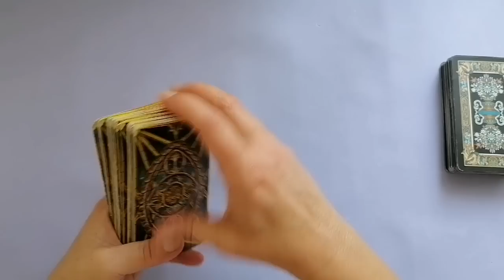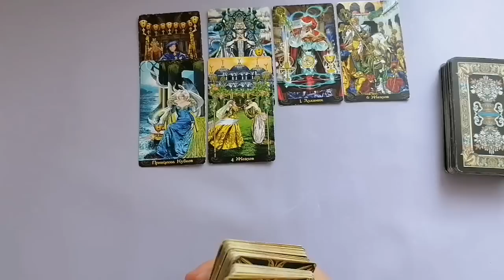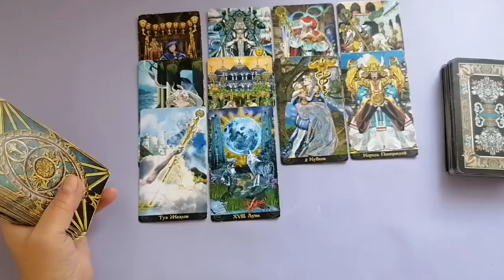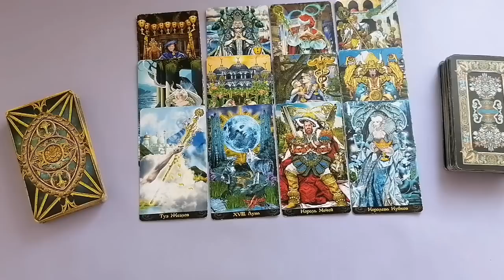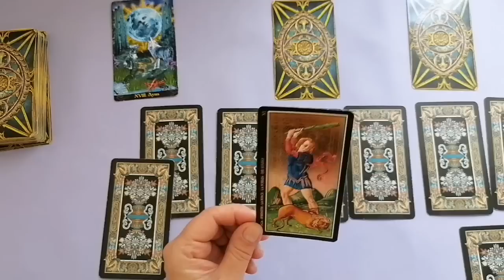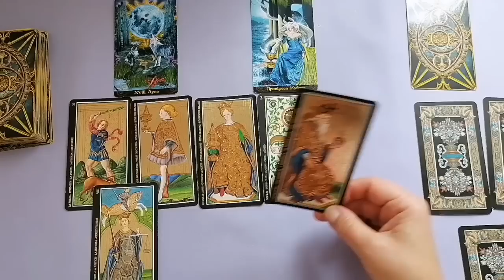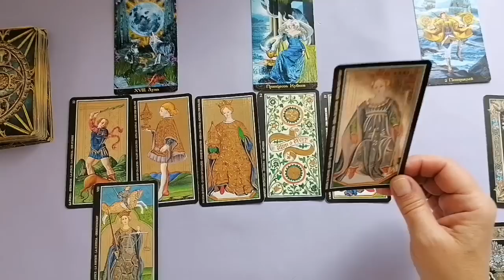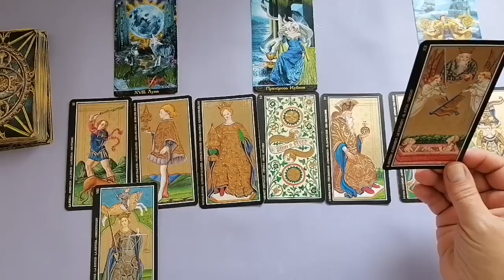СКОРПИОН♏ОСЕНЬ 2023:СЕНТЯБРЬ ОКТЯБРЬ НОЯБРЬ🌈КАК ИЗМЕНИТСЯ МОЯ ЖИЗНЬ?💫ГОРОСКОП ТАРО Ispirazione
Таро Прогноз Гороскоп «ОСЕНЬ 2023: СЕНТЯБРЬ ОКТЯБРЬ НОЯБРЬ. КАК ИЗМЕНИТСЯ МОЯ ЖИЗНЬ?».

2023 год начался с ретроградного Меркурия в знаке Козерог, и закончится 2023 год также, ретроградным Меркурием в Козероге.
О чем я хочу сказать?
Неожиданные события, которые ворвались в нашу жизнь в 2022, словно по каким-то законам вселенной, заставили нас жить по-другому, перекроили наши планы, изменили наше представление о мире, о социуме, или ещё какие-либо события, когда нам могло казаться, что словно, мир переворачивается... И мы растерялись, мы не знали как действовать, чего ожидать.
И вот, 2023 год год был дан для того, чтобы окончательно подвести какие-то итоги и сделать выводы. Чтобы, беря самое ценное с собой в путь дальше, смогли перешагнуть черту, которая нас уводит в будущее навсегда.
С учетом ретроградных планет и выходом из этой ретроградности в течении сентября, мы имеем возможность «сыграть последний аккорд» или определиться — какой я вижу свою  жизнь в новой реальности?
Разделим осень на три месяца, и посмотрим по каждому месяцу в отдельности и по всем сферам жизни.
Евгения
Будьте счастливы и любимы всегда!